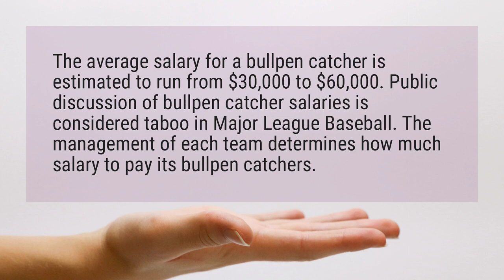How much do bullpen catchers make?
The average salary for a bullpen catcher is estimated to run from $30,000 to $60,000. Public discussion of bullpen catcher salaries is considered taboo in Major League Baseball. The management of each team determines how much salary to pay its bullpen catchers.